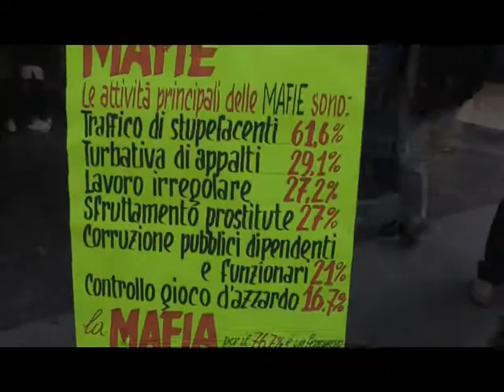ANCHE I PENSIONATI DELLO SPI CGIL HANO DATO IL BENVENUTO A DON CIOTTI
Ad attendere il Don Ciotti a Sanremo, c’era anche un gruppo di  pensionati dello Spi Cgil. Il gruppo era guidato dal segretario provinciale dello Spi, Enrico Revello.